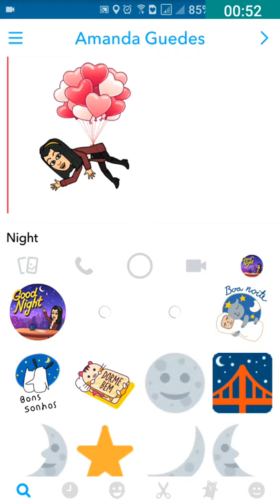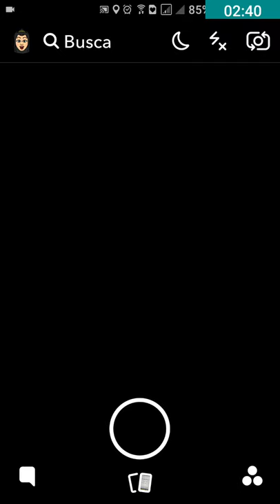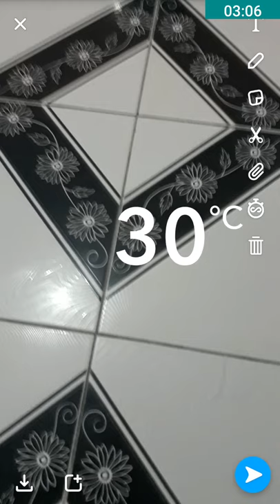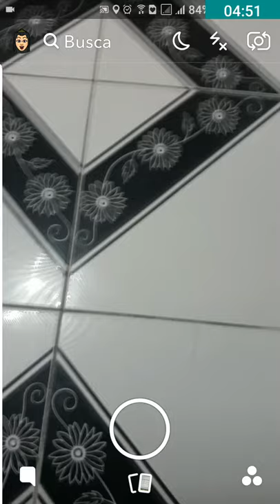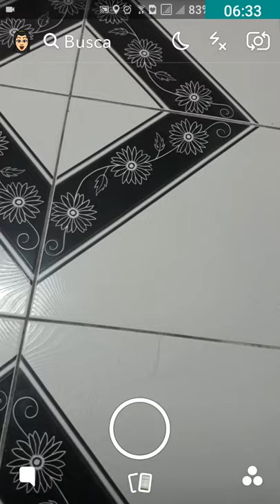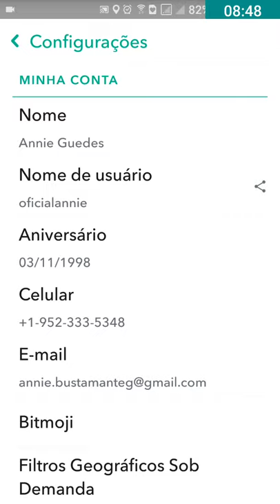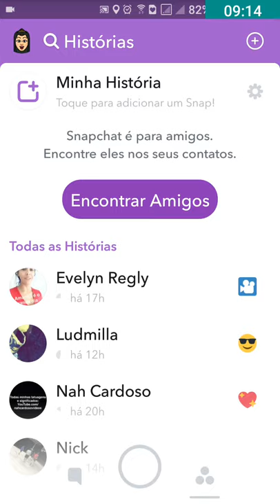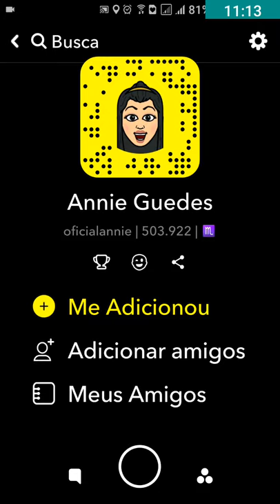Novidades do Snapchat 2018 - Annie Guedez